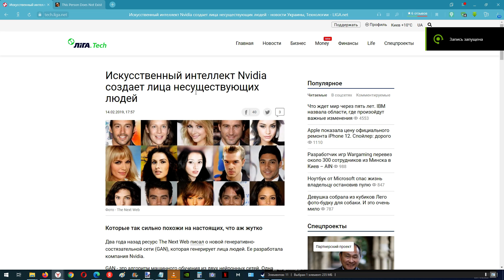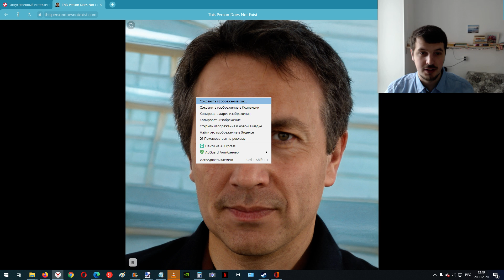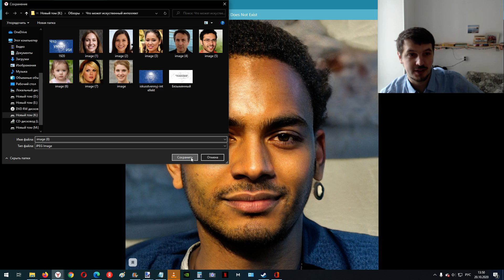Искусственный Интеллект создаёт несуществующих людей !